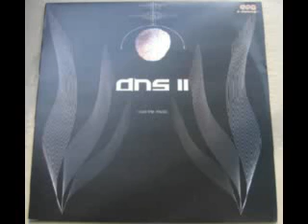DNS II - I See The Music (Instrumental Mix)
DNS (4) - II - I See The Music
Label:Bit Progressive Music
Catalog#:71-658
Format:Vinyl, 12"

Country:Spain
Released:2000
Genre:Electronic
Style:Trance